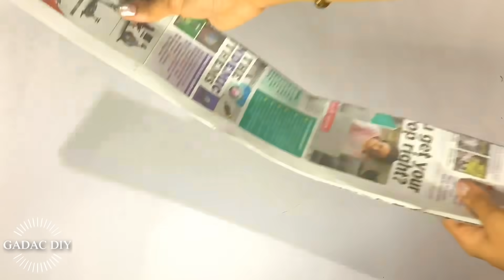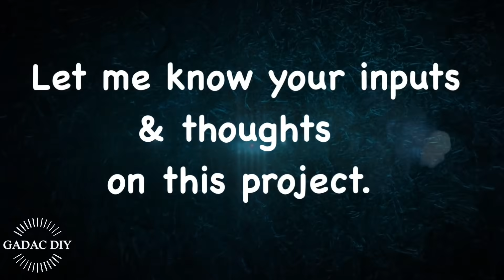6 Handmade Craft ideas for your Wall Decor| Create a Unique Statement Wall| gadac diy| Wall Hanging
6 Handmade Craft ideas for your Wall Decor| Create a Unique Statement Wall| gadac diy|Wall Hanging
Dear Friends,
Welcome back to a new video of our Channel - gadac diy. This week's video is a compilation of 6 beautiful handmade craft ideas for your wall decor.
These projects use just two main key raw materials and you would amazed to note what these are.  Create your own unique statement wall for your home decor.
This video will help you make easy and elagant wall hanging craft ideas for your beautiful home.
These wall decors are made using readily available items and would add an additional accent and beauty to your home decor.
These room decorating ideas are very eye catchy and would surprise people.
These are completely best out of waste ideas and can be easily done by anybody. These home decor ideas are designed with elegance and uniqueness.
These diy crafts would certianly add a new elegance and charm to your living space.
All these room decor ideas would add a glamourous and modern look to your living space.
These handicrafts has a nice blend of uniqueness and simplicity.
You would be amazed to see the material used to make these decor ideas.

Try these home decor ideas and let me know your inputs and comments.

For Templates & To Drop your GADAC DIY creations @

Roa - Remember (JayJen Remix) by JayJen